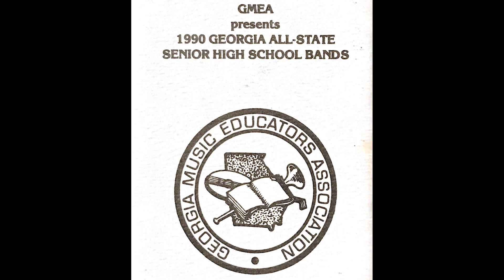01"Folk Festival" by Shostakovitch, 1990 GA All-State Band, James F. Keene, Conductor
Track 01, Folk Festival by Shostakovitch, 1990 GA All-State Band, James F. Keene, Conductor / Converted from Analog Tape to Digital, August 2020, by A2D Solutions, LLC.